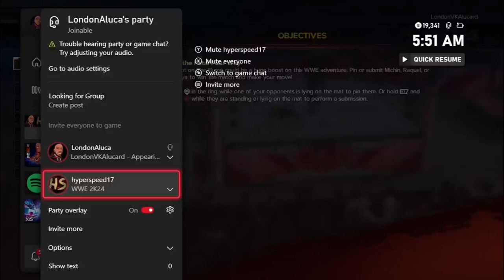WWE 2K24 Female MyRise Unleashed #1 - 𝕋ℍ𝔼 𝕊𝕋𝔸ℝ𝕋 𝕆𝔽 𝕕𝕣𝕒𝕔𝕦𝕝𝕒𝕦𝕣𝕒 𝕄𝕐 ℂ𝔸ℝ𝔼𝔼ℝ 🦇🦇🦇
Draculaura: Vampire Queen

The moon hung low over the ancient Transylvanian castle, casting eerie shadows on its crumbling walls. Draculaura, the heir to her father’s throne, knew that her time had come. No longer the young vampire princess, she was ready to claim her birthright as queen. With centuries of knowledge and dark power coursing through her veins, she commanded respect, but also stirred fear.

Her father, Count Dracula, had ruled with terror and an iron fist, but Draculaura envisioned a different future. She sought to unite her vampire kin and mortals alike, blending the worlds without bloodshed. Yet, this vision came with a price. Her rise would not be without challenges, as rival vampire lords, and even her own inner darkness, sought to bring her down.

In her pursuit of the crown, she would confront ancient enemies, forge unlikely alliances, and struggle to maintain her humanity amidst the overwhelming desire for power. But the ultimate question remained—could a vampire truly be both a queen and a savior?

o,..,o Social Media o,..,o